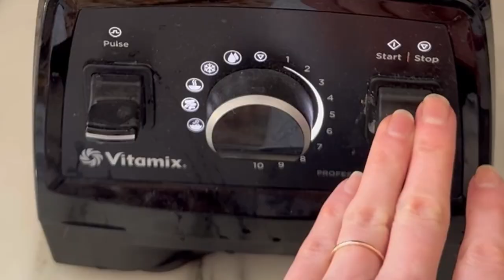Blender Gluten-Free Enchilada Sauce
This no-cook gluten-free red enchilada sauce comes together start to finish in a blender. 5 ingredients, 10 minutes – and done! It’s the perfect healthy dairy-free alternative to store bought sauces, and you won’t have to dirty another pan or add time to your dinner prep to make it. Full recipe